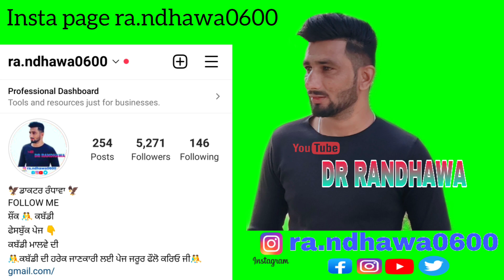ਕਾਕਾ ਨੰਗਲਾ ਤੇ ਕੁਲਵੀਰ ਜਟਾਣਾ ਗਰਾਊਂਡ ਮਿਹਨਤ ਸਾਰਾ ਪਿੰਡ ਹੀ ਕਬੱਡੀ ਖੇਡਣ ਲਾ ਦਿੱਤਾ blog